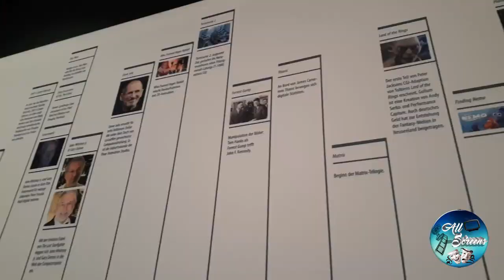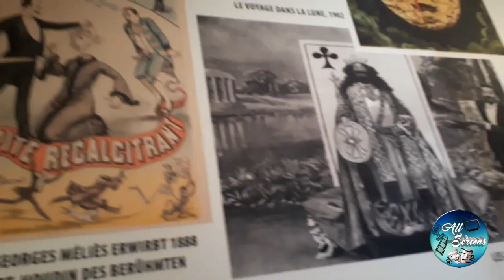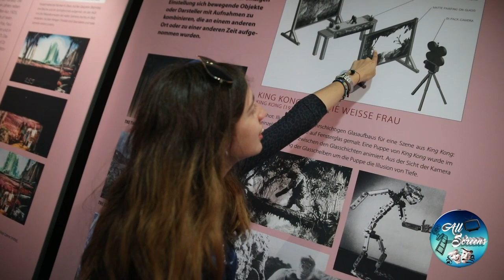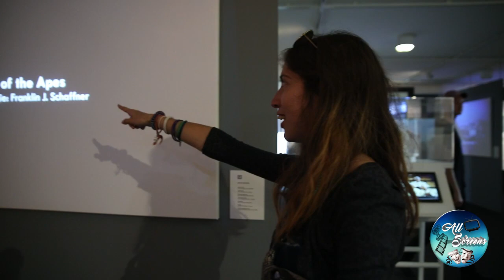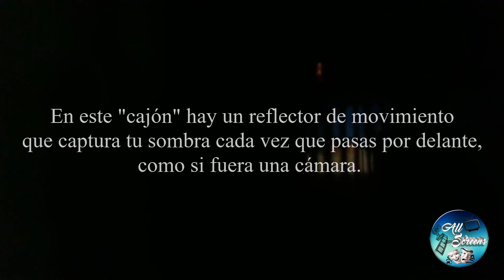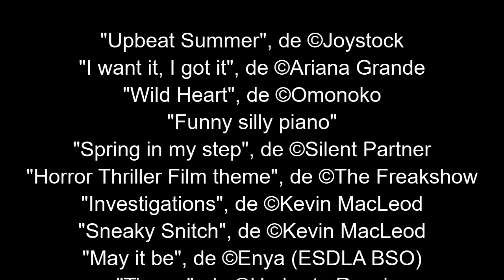¡Experiencia en el Museo del Cine de Düsseldorf!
Como recordaréis si habéis visto el capítulo IV de "Lugares de rodaje", Düsseldorf fue nuestra segunda parada en Alemania, una ciudad pequeña y muy moderna con bastante ambiente y museos que visitar, entre ellos, este de cine que hoy os mostramos en unos minutos extras del reportaje que se quedaron fuera del montaje final.